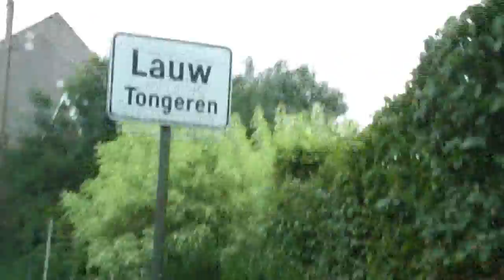2011 Maryton rit 17 man op 28 juli